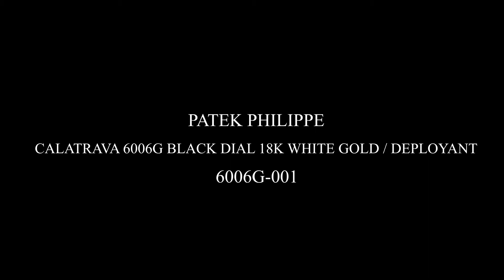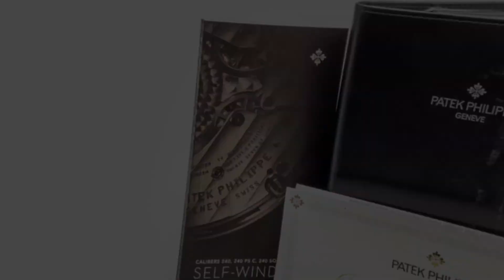Patek Philippe 6006G Calatrava Black Dial 18K White Gold Deployant 6006G-001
This is an 18K white gold Patek Philippe Calatrava 6006G-001. It has an alligator leather strap with a folding 18K white gold deployment buckle, and scratch-resistant sapphire crystals.This Patek Philippe Calatrava 6006G-001 has a mechanical automatic self-winding Patek Philippe caliber 240 PS C (base Patek Philippe caliber 240) movement. The Patek Philippe Calatrava 6006G-001 was introduced in 2017 and it was produced until 2020.
For more info about this Patek Philippe Calatrava 6006G click below!!

Hundreds of new arrivals added to our site every week!!!
Sell or Trade with us!!!